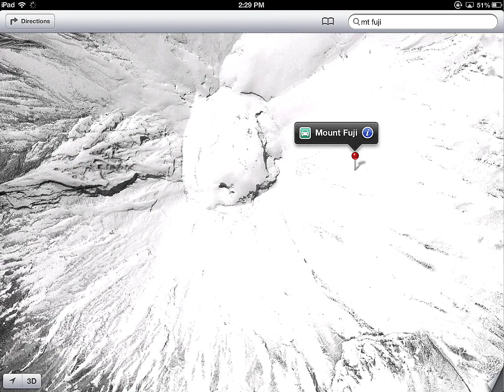Apple Maps Fun With Fuji